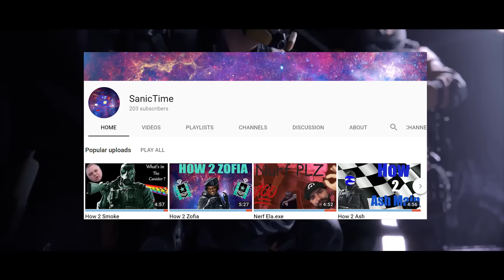RETRO SIEGE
This video isn't meant to be a meme video,  this is a more of a serious montage with a retro vibe, just a first try memes will be back ;)

if you like this sort of content please make sure you go subscribe to one of my good friends SanicTime he’s a pretty small channel at the moment but I think his content deserves to be seen

leave you feedback down below in the comments :)

My Links

SanicTimes links

Stay in Drugs, Eat your School and Dont Do Vegetables